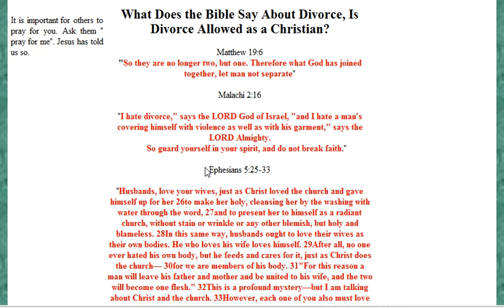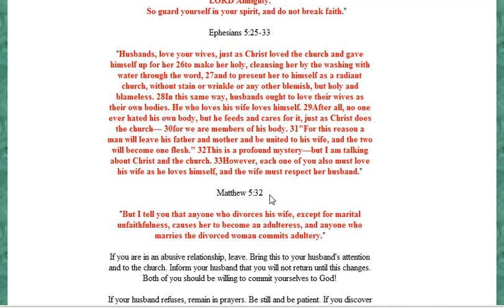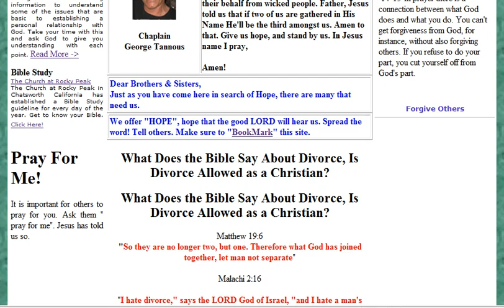What Does the Bible Say About Divorce?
What Does the Bible Say About Divorce, Is Divorce Allowed as a Christian?
Matthew 19:6
"So they are no longer two, but one. Therefore what God has joined together, let man not separate"

Malachi 2:16

"I hate divorce," says the LORD God of Israel, "and I hate a man's covering himself with violence as well as with his garment," says the LORD Almighty.
      So guard yourself in your spirit, and do not break faith."

Ephesians 5:25-33

"Husbands, love your wives, just as Christ loved the church and gave himself up for her 26to make her holy, cleansing her by the washing with water through the word, 27and to present her to himself as a radiant church, without stain or wrinkle or any other blemish, but holy and blameless. 28In this same way, husbands ought to love their wives as their own bodies. He who loves his wife loves himself. 29After all, no one ever hated his own body, but he feeds and cares for it, just as Christ does the church— 30for we are members of his body. 31"For this reason a man will leave his father and mother and be united to his wife, and the two will become one flesh." 32This is a profound mystery—but I am talking about Christ and the church. 33However, each one of you also must love his wife as he loves himself, and the wife must respect her husband."

Matthew 5:32

"But I tell you that anyone who divorces his wife, except for marital unfaithfulness, causes her to become an adulteress, and anyone who marries the divorced woman commits adultery."

If you are in an abusive relationship, leave. Bring this to your husband's attention and to the church. Inform your husband that you will not return until this changes. Both of you should be willing to commit yourselves to God!

If your husband refuses, remain in prayers. Be still and be patient. If you discover that your husband has committed adultery, then divorce.!